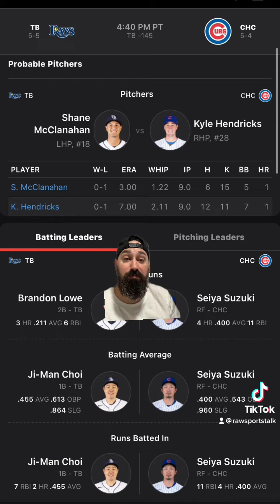Chicago Cubs VS Tampa Rays￼ 4/18/22 FREE MLB Sports betting information & predictions